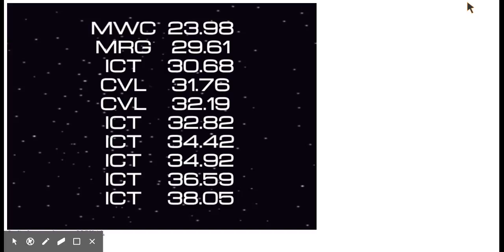60SecondSweep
This is a gameplay video of my javascript/phaser version of The Sweep.